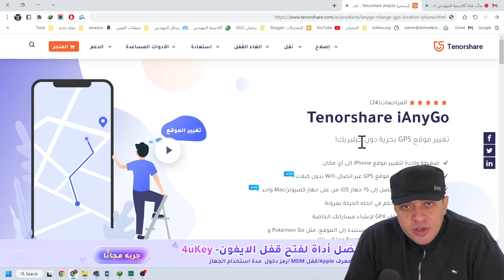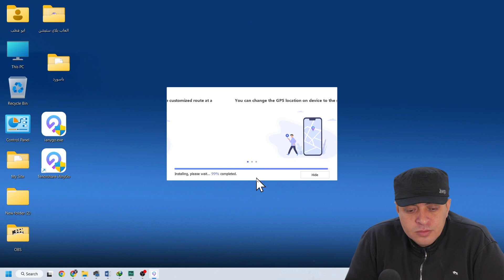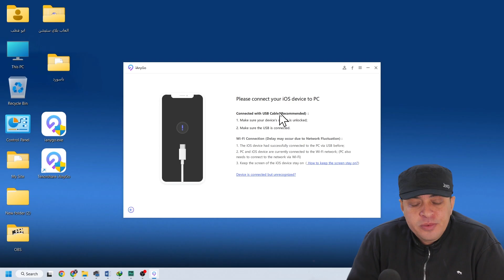شرح أفضل برامج تغيير الموقع على الايفون | Tenorshare iAnyGo 2023✅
كوبون خصم 30% 🎁 PF007B

كيف تغيير موقعك في الايفون بدون جلبريك؟
طريقة تغيير موقعك عبر GPS اختَر أي موقع في أي دولة للايفون؟
كيف اغير موقعي من الاعدادات؟
طريقة تغيير موقعك عبر GPS اختر أي موقع في أي دولة؟
كيفية تغيير و تزييف الموقع الجغرافي على الايفون
كيفية تغيير موقع GPS للايفون لتظهر في أي مكان تريد؟
برنامج Fake GPS للايفون
طريقة تغيير موقع الايفون بدون VPN
برنامج تغيير الموقع في السناب للايفون
تنزيل برنامج تغير الموقع
برنامج تغيير الموقع للايفون iOS 12
تغيير موقعك في خريطة السناب للايفون بدون كمبيوتر
LocationFaker بدون جلبريك
برنامج تغيير الموقع VPN
الايفون تغيير الموقع الجغرافي
تغيير الموقع على الايفون
تغيير موقعك في الايفون
تغيير الموقع في الايفون بدون جلبريك
كيفية تغيير imei للايفون
تغيير الموقع للايفون
كيف اغير موقع الايفون
تغيير imei للايفون
تغير ايمي ايفون
تغيير imei للايفون بدون جلبريك
تغيير موقعك في الايفون بدون جلبريك
تغيير موقع الجوال للايفون
تغيير الموقع في الايفون
تغيير موقع ايفون
تحديث ايفون 5 اخر اصدار